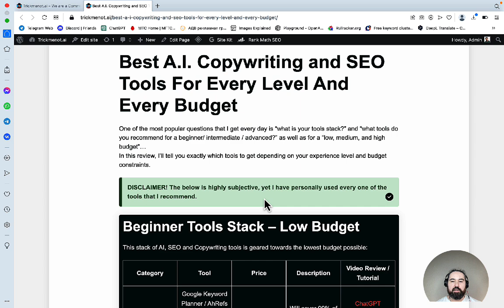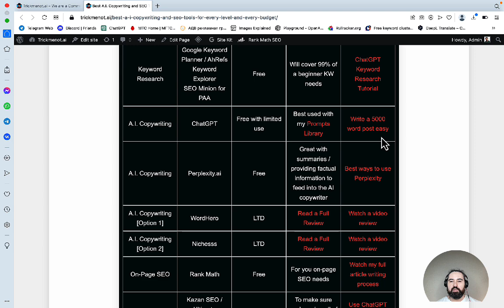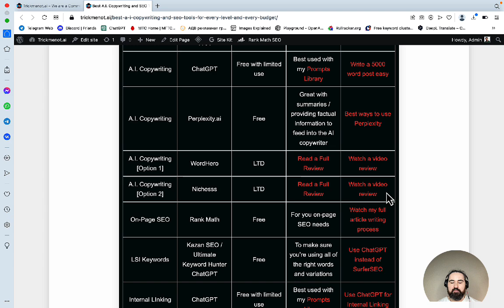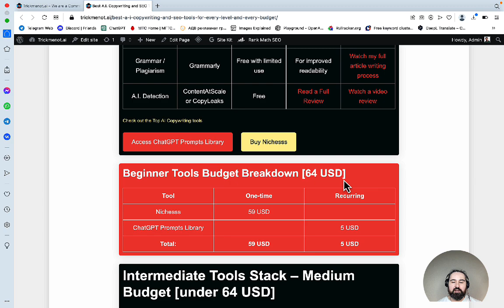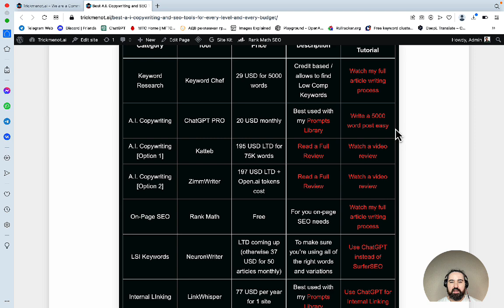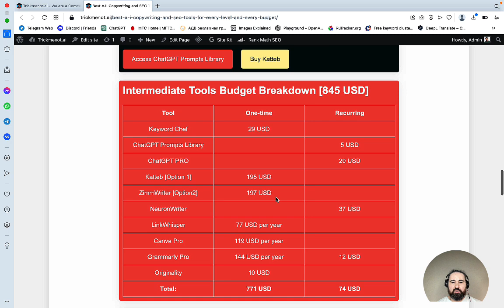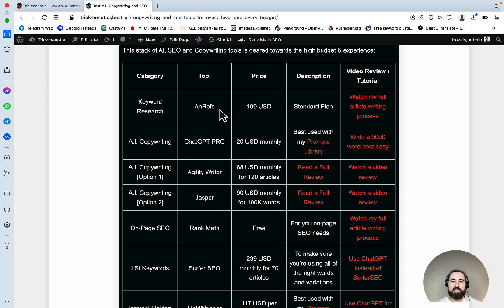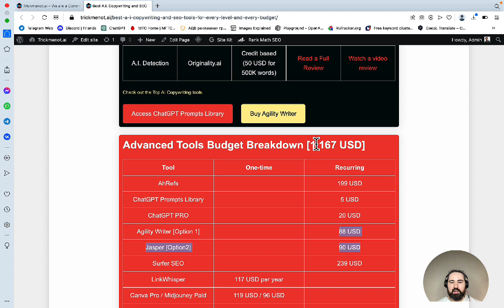🔥Best A.I. Tool Stack for Beginner, Intermediate and Advanced